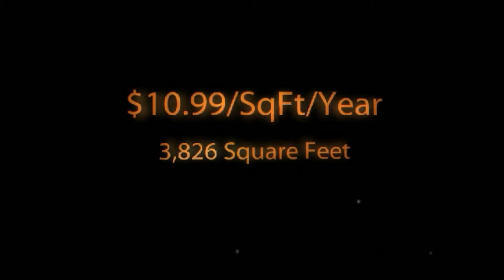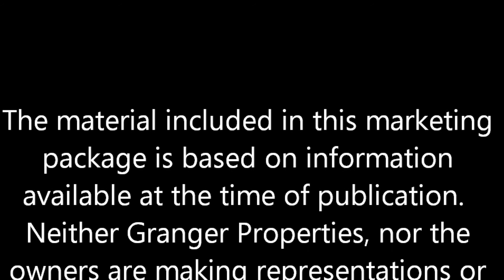Pensacola Commercial Real Estate 1212 Creighton Rd FOR LEASE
3,826 Square Feet

$10.99/SqFt/Year

Description:

This 3,826 SF office building is located on 2.5 acres along with a beautiful two-story 10,040 SF medical office building which is occupied by Senior Home Care. There are 12 parking spaces dedicated to the 3,826 SF property and an additional parking area on the north side of the property. Great visibility and easy ingress/egress off of Creighton Road.

     Beautifully well-maintained 3,826 SF Class B office building has 12 private offices, 6 semi-private office cubicles, conference room, reception area, full kitchen/break area, 2 storage rooms, and 2 restrooms. Already wired for high-speed cable internet service. 12 dedicated parking spaces as well as an adjoining parking area on the north side of the building.

     Located in Northeast Pensacola on Creighton Road, which is a major East-West corridor connecting Scenic Highway/Highway 90 and North 9th Avenue to North Davis Highway and Interstate 10. The area has a great mix of office, retail, and commercial users as well as a dense residential population.